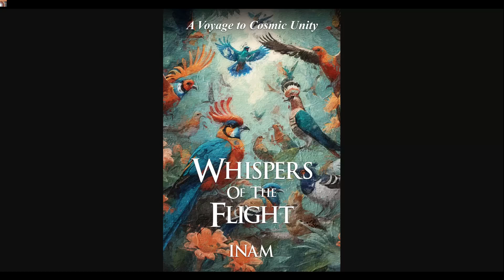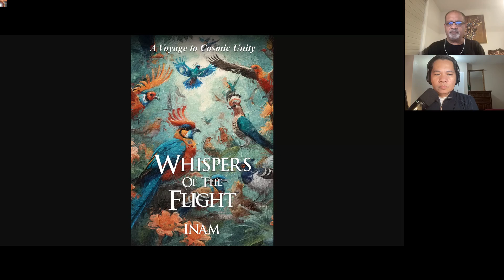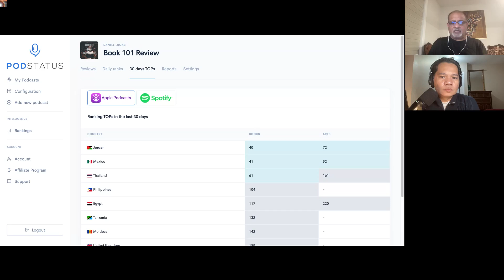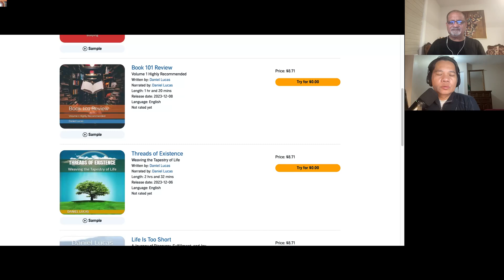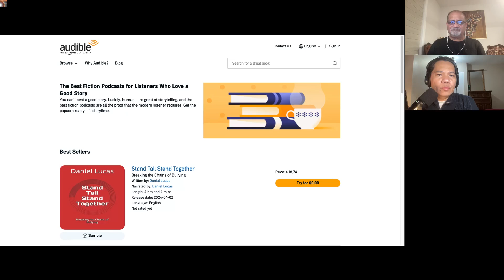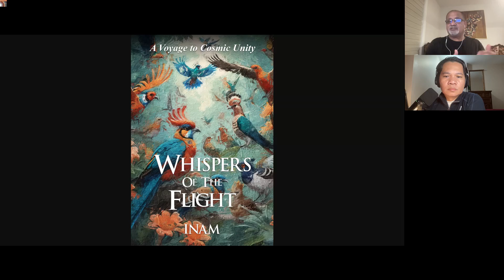Flight: A Voyage To Cosmic Unity by INAM M. INAMULLAH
The book delves into a mystical journey inspired by Farid Al-Din Attar’s profound wisdom (The Conference of the Birds). Through captivating narratives and profound truths, this novel invites readers into a world of spiritual discovery and self-recognition, echoing the timeless lessons of self-discovery and the transformative power of following one’s dreams.
Among many themes, the book offers readers The Quest for Self-Discovery, Overcoming Obstacles, Unity in Diversity, The Illusion of Materialism, and Surrendering to the Divine. It welcomes all to read and immerse in its pages to see their vision becoming their new reality. The book allows readers to unlock the hidden chambers of their soul and discover a path paved with purpose.